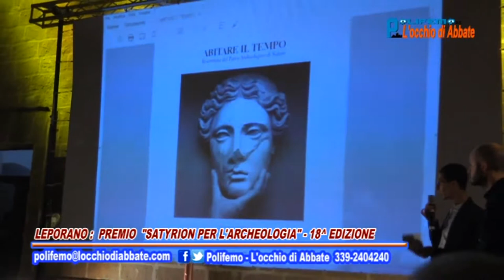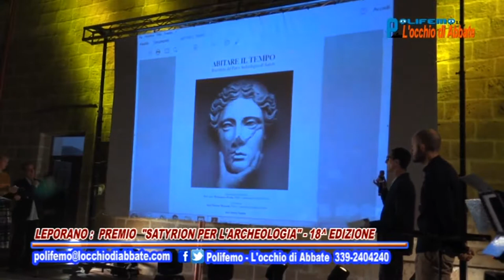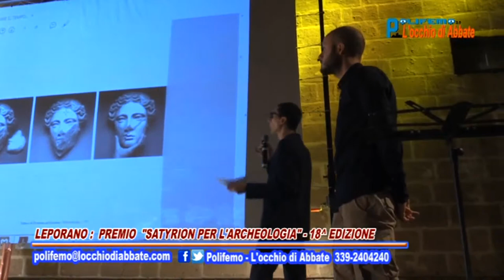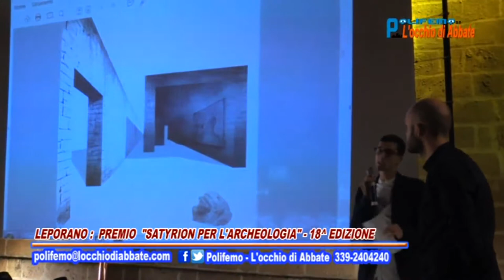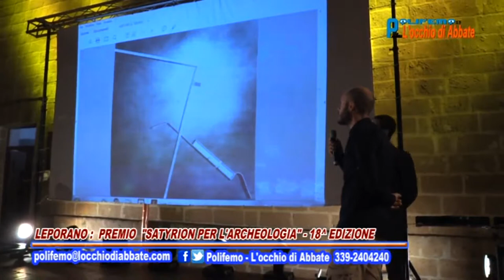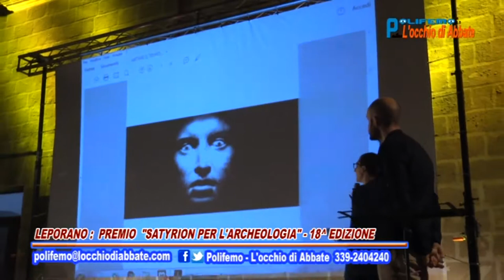Polifemo del 15 Settembre 2017 - Leporano: Premio "Satyrion"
Polifemo del 15 Settembre 2017 - Leporano: Premio "Satyrion" per l'Archeologia - 18^ Edizione